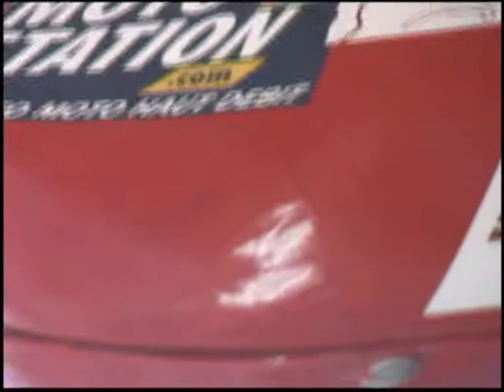Léo 125 franclens + cessens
aout - septembre 2008